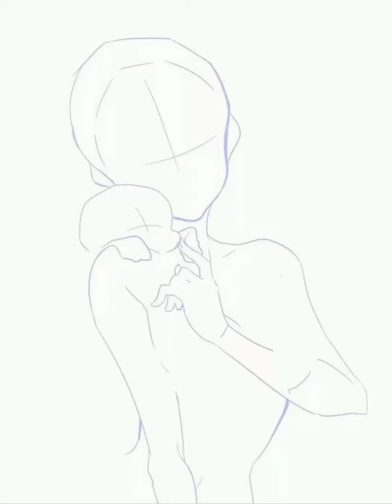Lina Speed Paint #39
want this to be you btw this is my friend xxLinaxx in roblox you might have luck to this to be you my roblox account is pluffypimkie and follow me pls :D